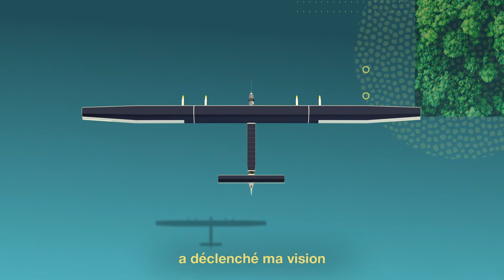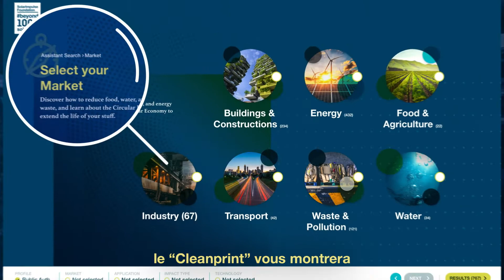1000+ Solutions à la crise environnementale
4 ans après avoir annoncé leur défi d’identifier 1000+ solutions propres et rentables à la crise environnementale, nous avons officiellement atteint cet objectif.